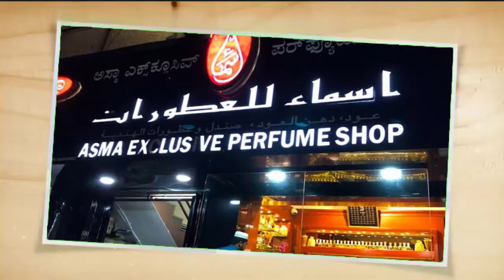আন্তর্জাতিক মানসম্পন্ন আতর মৌলভীবাজার জেলার সুজানগরে উৎপাদিত হয় ।